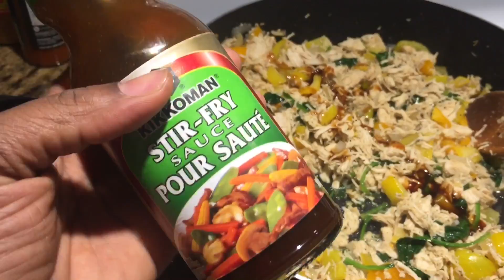Healthy Chicken Stir-Fry - Vitamin C Enriched | Cook With Me!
We're a young interracial family of 6 who vlog daily. We've been married 15 years and have 3 crazy kids who we homeschool plus the addition of a new baby girl (Zoe). Join us on our crazy journey as we live life backwards. Much love!